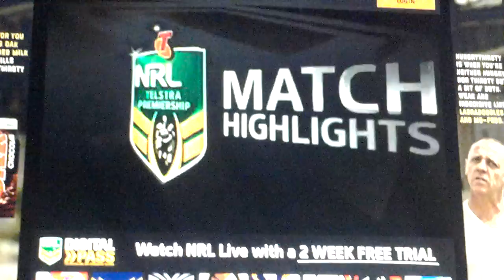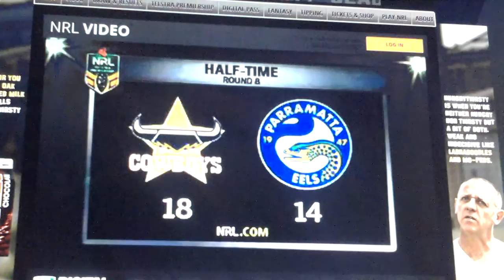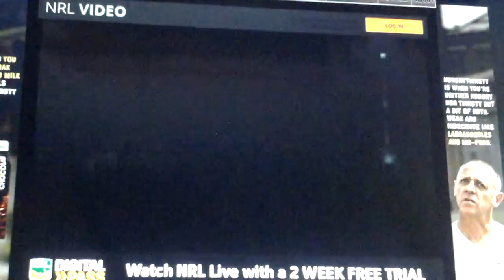2014 NRL Rd 8 Cowboys Vs Eels HLS